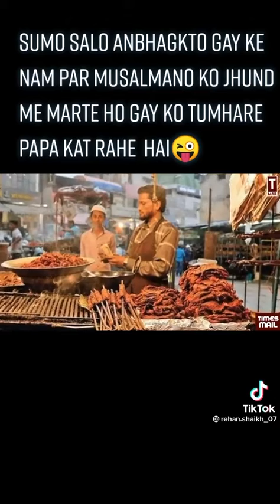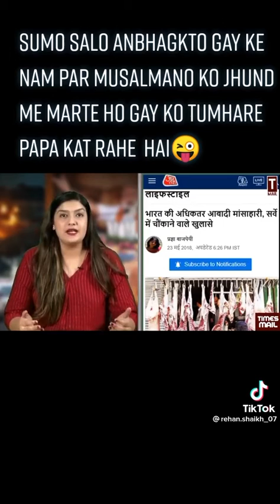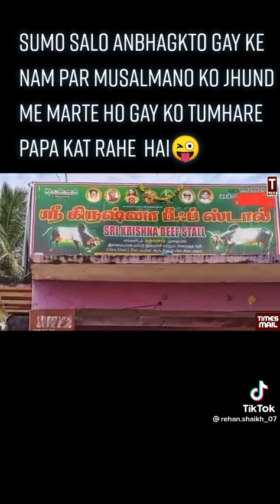Beef Export Companies of India